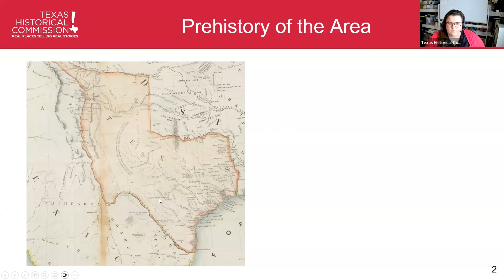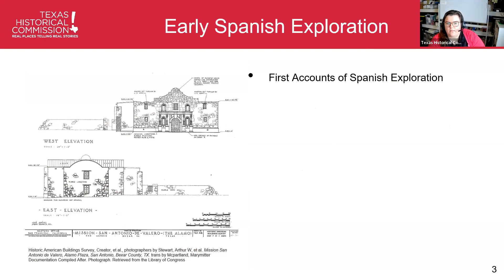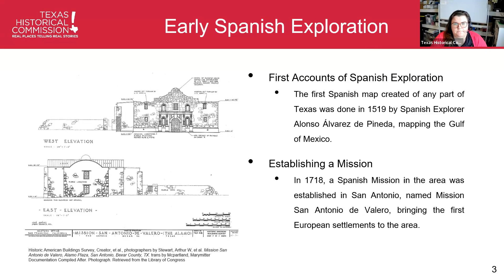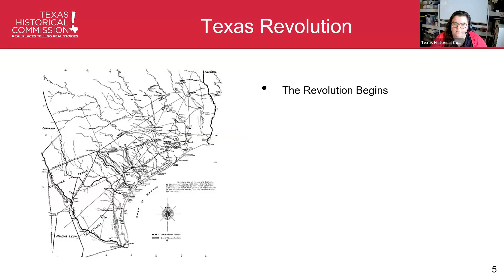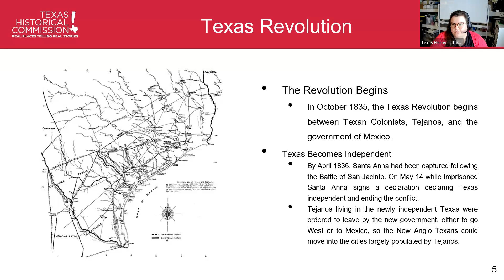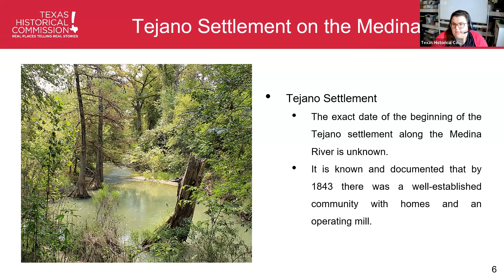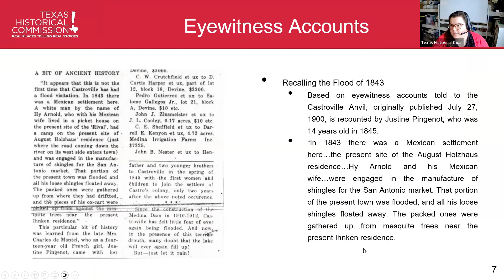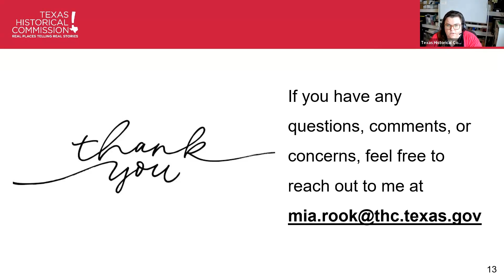Castroville Before Settlement